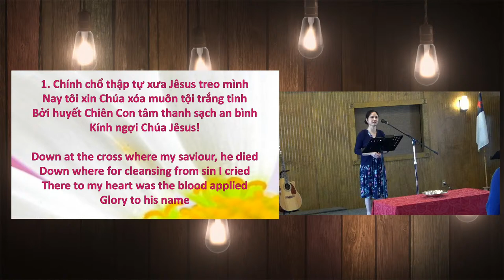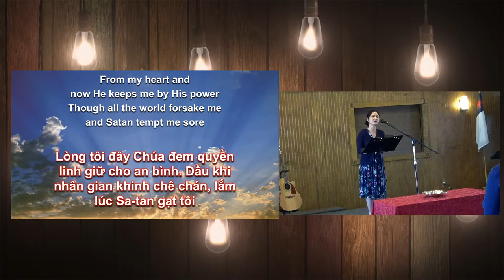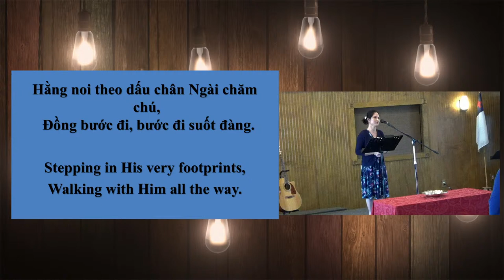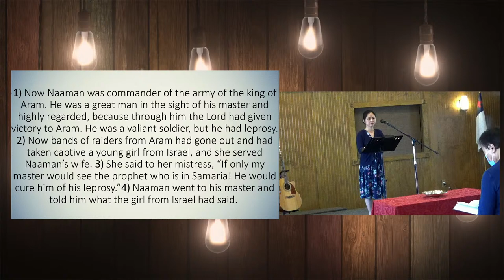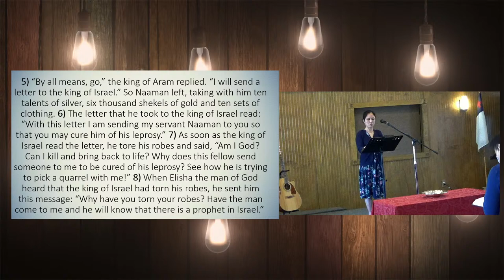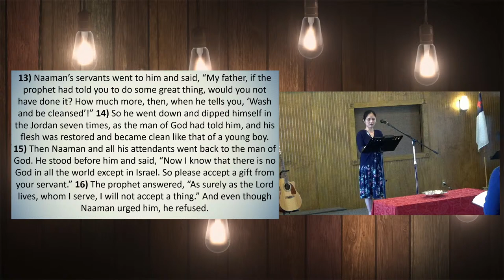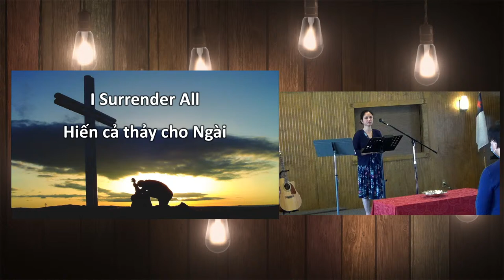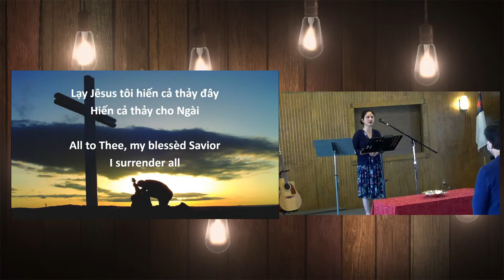Power in the Little Things / Quyền Phép trong Những Việc Nhỏ - 11/15/2020